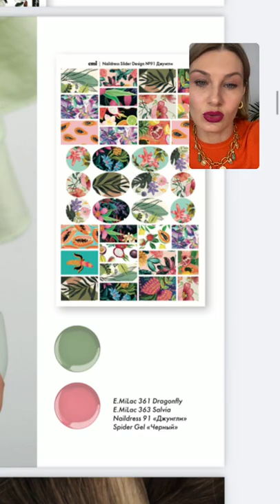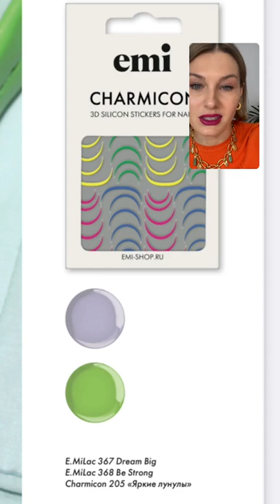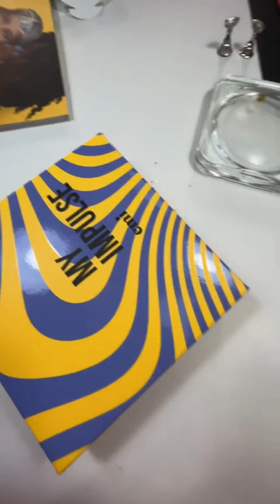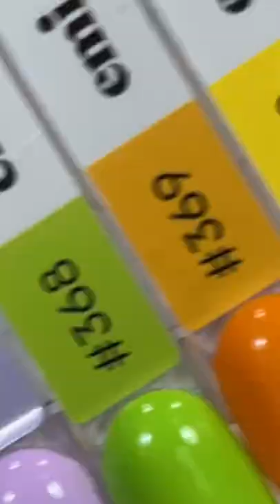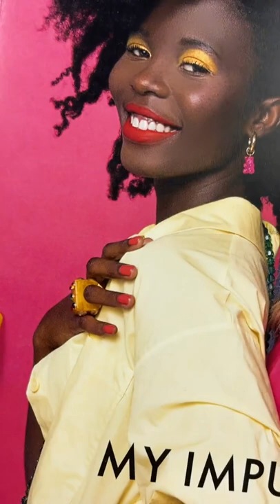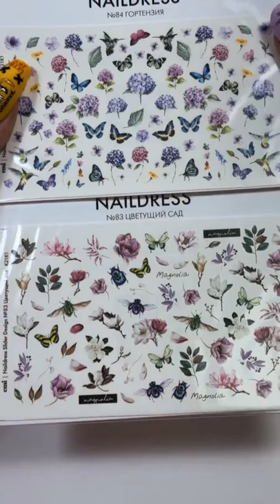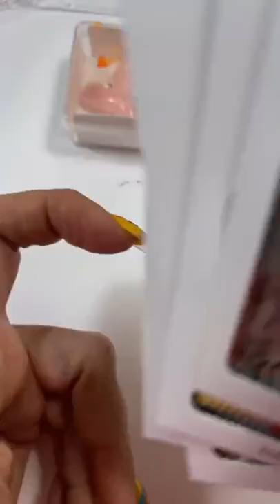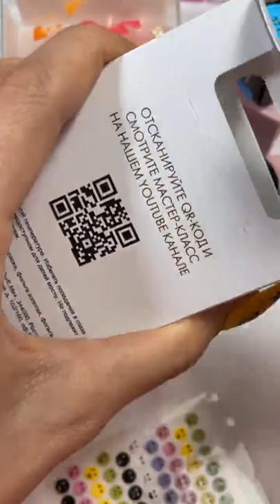Презентация коллекции весна-лето 2022 My Impulse